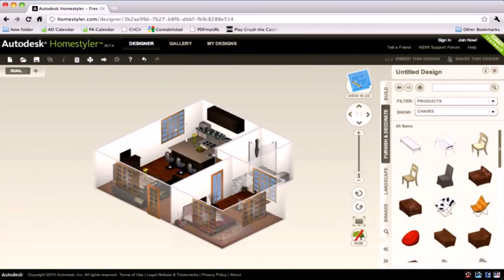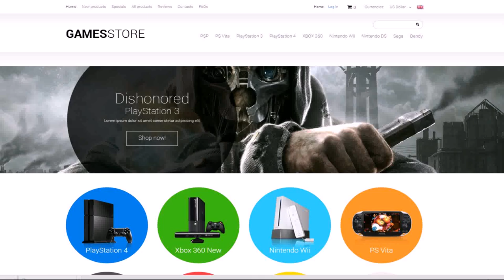Home Design Computer Games (see description)